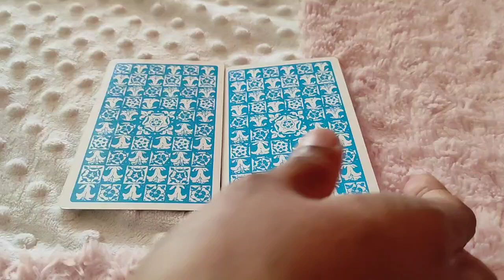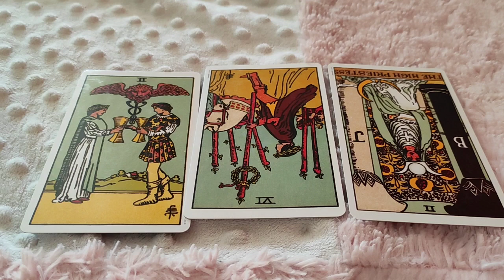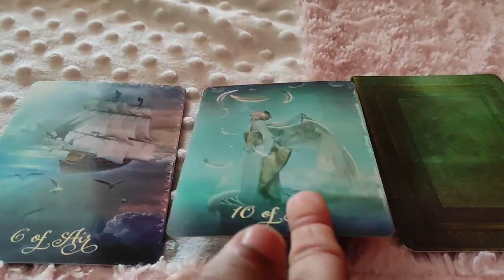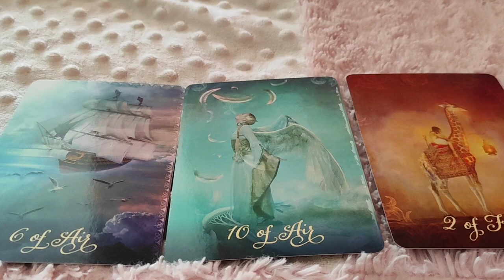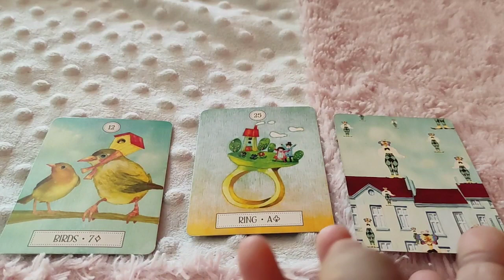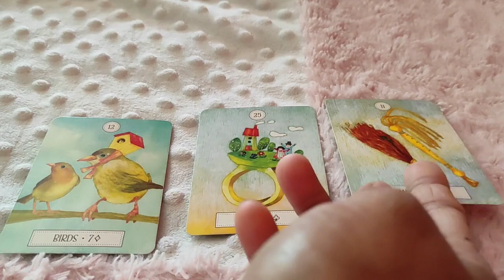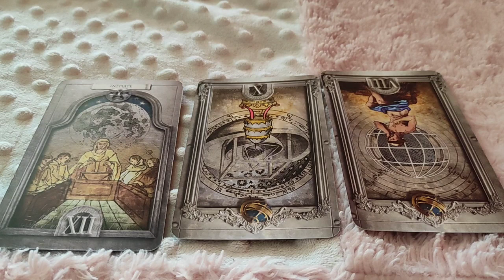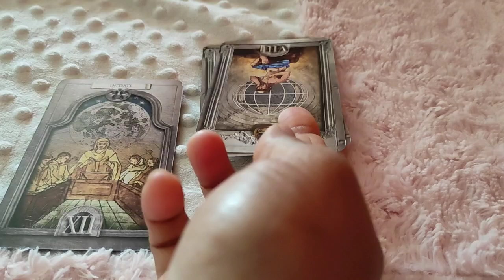Aries ♈️ Next 24 hours ❤️You must watch this !!!❤️Tarot Reading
support
For Daily Readings:

 horoscope?

Time Stamps :

General Energies : 0:00
Relationship Reading : 2:30
Career Reading : 6:30
Pick a Card : 7:20